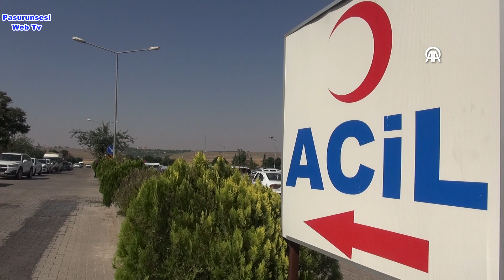Şarampole devrilen otomobildeki 1 kişi öldü, 3 kişi yaralandı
Şanlıurfa'nın Siverek ilçesinde şarampole devrilen otomobildeki 1 kişi hayatını kaybetti, 1'i çocuk 3 kişi yaralandı.

Mehmet Raşit Şaşmaz (40) idaresindeki 33 NVD 59 plakalı otomobil, Siverek-Diyarbakır kara yolunun 20'nci kilometresinde şarampole devrildi.

Kazada, sürücü ile Mehmet Yaşar (43), Fatma (41) ve Zelal Zeynep Şaşmaz (9) yaralandı.

Çevredekilerin ihbarı üzerine bölgeye sağlık, itfaiye ve jandarma ekipleri sevk edildi.

112 Acil Sağlık ekiplerince Siverek Devlet Hastanesine kaldırılan yaralılardan Fatma Şaşmaz kurtarılamadı.